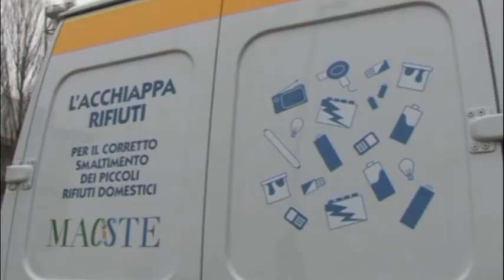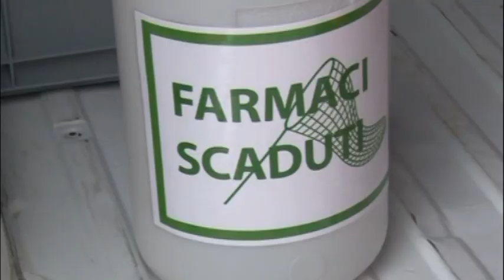PROVINCIA REPLICA INCENERITORE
La Provincia di Pistoia, con l'assessore all'ambiente Rino Fragai, replica alle dichiarazioni del centrodestra sull'inceneritore di Montale e il piano interprovinciale dei rifiuti.